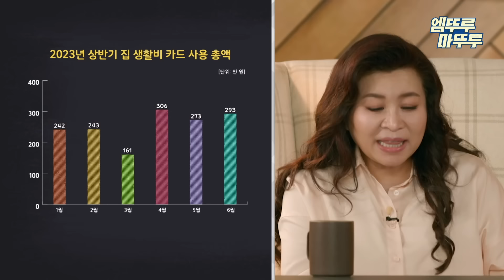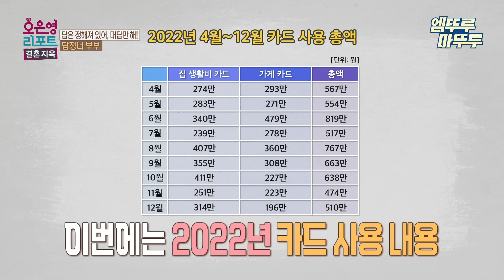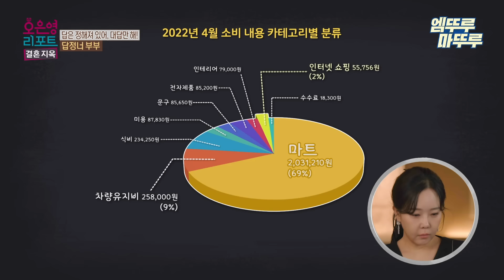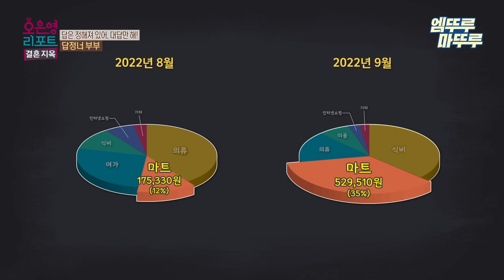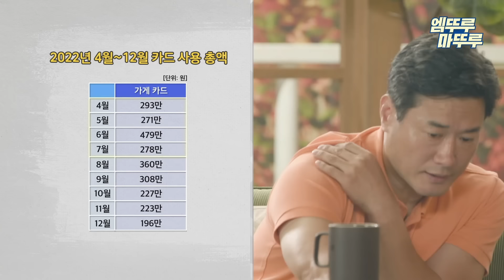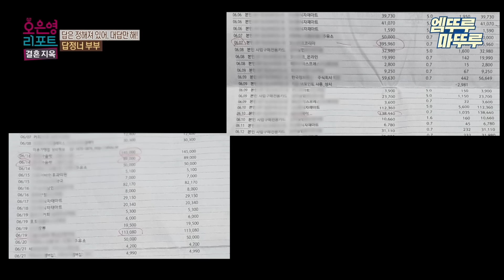[오은영리포트 결혼지옥] 남편에 공개한 카드 사용 내역, 또다시 격해지는 부부 싸움 -답정너 부부3- 엠뚜루마뚜루 볼꼬양 MBC230918방송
[오은영 리포트 결혼지옥] 월요일 저녁 10시30분 방송!

'국민 멘토' 오은영 박사의 부부 솔루션, 오은영 리포트!
우리 부부에게도 순정이 있었다!
순정을 잃고 손절만 남은(?) 부부들이
매일 밤 신혼이 되는 결혼 천국 주문!
대한민국 부부 리얼 토크쇼! 오은영리포트 결혼지옥!